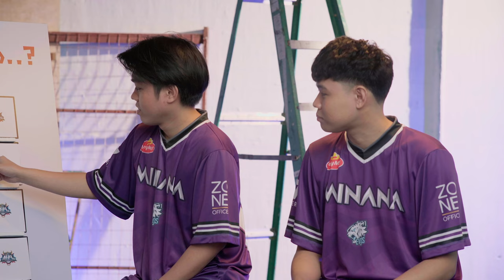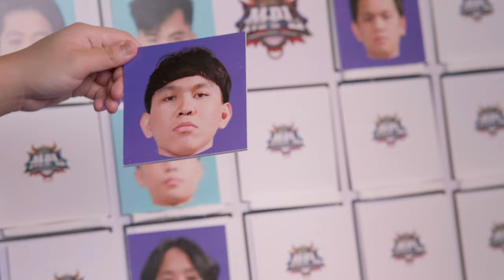Who's Most Likely To: Episode 3 | MNNE vs ECHO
Sino nga ba sa mga players natin from ECHO at Minana Evos ang MOST LIKELY to become Coach? 🤔

Tutok lamang every Fri-Sun sa aming official pages. Laging tandaan, 4PM = MPL na! 🔥